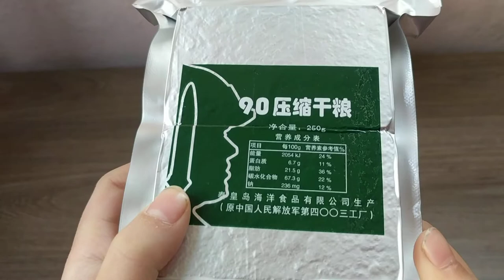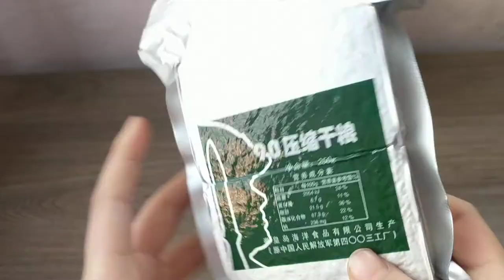review Lương khô quân đội Trung Quốc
Là một dòng sản phẩm của lương khô quân đội có hàm lượng dinh dưỡng cao trong 1 phong: 17,8g protein | 58,8g chất béo | 152,5g đường | 5248KJ.

Nếu bạn không có thời gian chuẩn bị bữa sáng hay lo ngại về vệ sinh an toàn thực phẩm của các quán ăn thì đây là lựa chọn tuyệt vời cho bạn.
Sản phẩm này cũng phù hợp với những chuyến đi chơi xa, lên rừng, đi phượt, rất dễ ăn, thơm ngon mà tràn đầy năng lượng.

Lương khô Quân Đội 90 nhạt – Luong kho Trung Quoc được gia công rất cẩn thận
Một sản phẩm có chất lượng cao như lương khô quân đội sẽ luôn đi với gia công đóng gói cẩn thận, đẹp mắt.
Sản phẩm được bảo quản một cách cẩn thận, hạn sử dụng lâu dài, tránh được những tác nhân bên ngoài.

Các miếng lương khô quân đội được đóng gói bạc, hút hết không khí, để ở điều kiện chân không tạo thành một sản phẩm được gia công để bảo quản kín, chống ẩm, giữ được độ giòn được lâu.
Các gói được đóng trong các thùng sắt rất dễ vận chuyển và tránh được các tác động bên ngoài như va đập – rất an toàn.